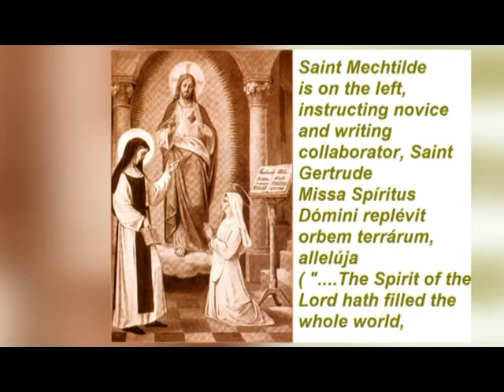26 02 St Mechtild